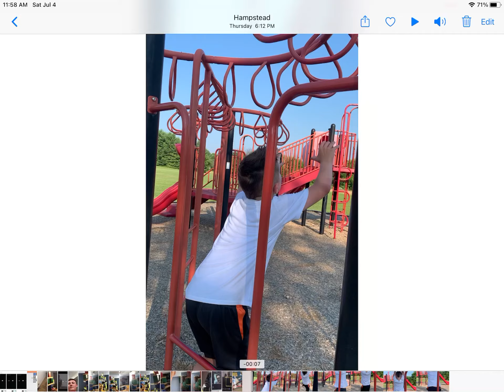Xavier does tricks on the monkey bars